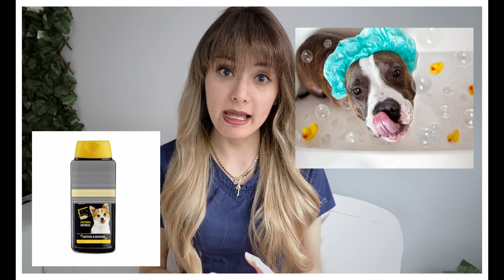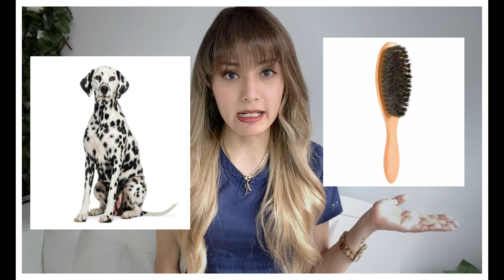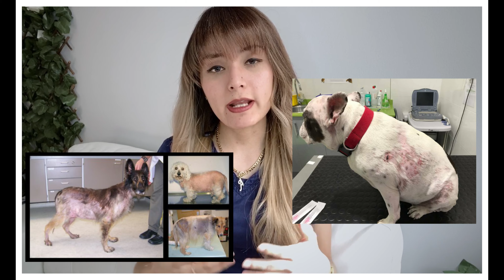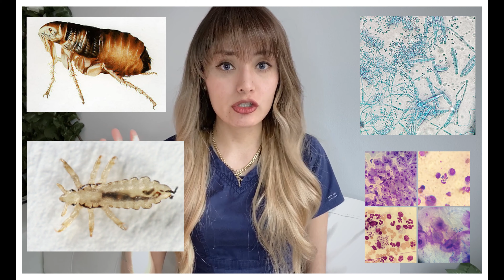A MI MASCOTA SE LE CAE MUCHO EL PELO!!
Hola amigos! Bienvenidos a mi canal veterinario, este es un espacio creado para nuestras queridas mascotas. Aquí te daré algunas pautas y curiosidades del mas engreído de la casa y algunos consejos para su cuidado y bienestar.